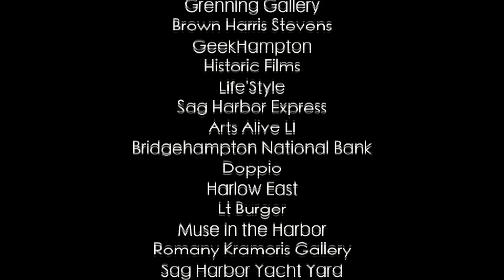Sag Harbor American Music Festival 2014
Once again the streets are alive with the joyous sounds of music. Almost thirty bands invade the Village at even more venues to create an  easy atmosphere of dancing, eating and general good will among the revelers in The Harbor, the un-Hampton.